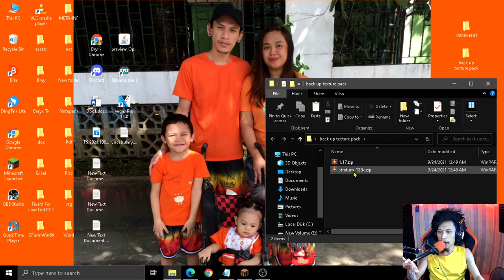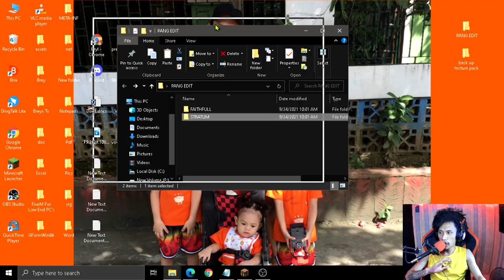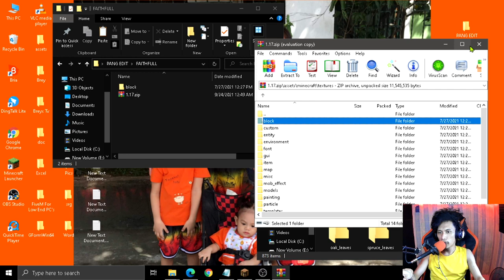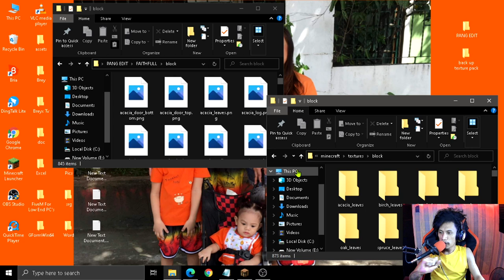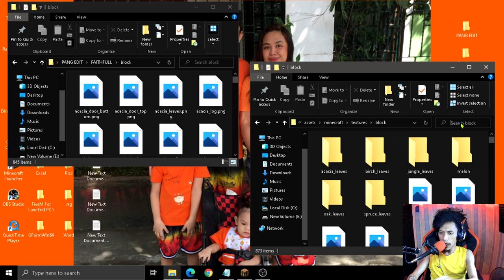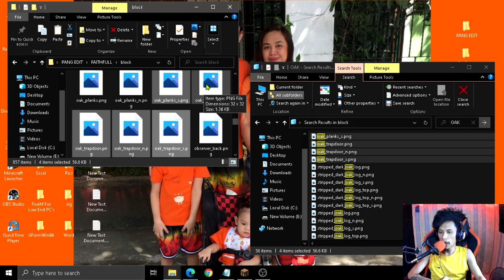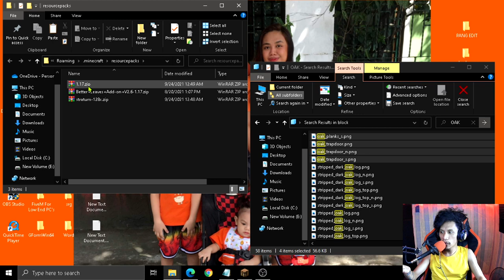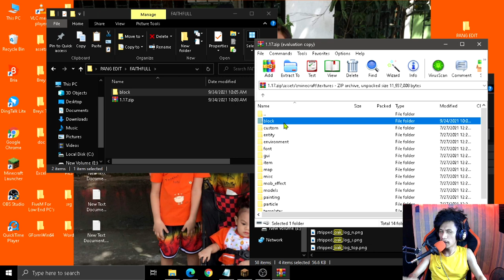Paano mag edit ng resource / texture pack kagaya ng kay DON BRIX - Minecraft 1.17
How to edit texture or resource pack in Minecraft. Paano mag edit ng resource or texture pack sa minecraft 1.17

Kumusta lodi? Nag 👍LIKE ka na ba sa video natin? Nag 💬COMMENT ka na ba kung ano masasabi mo sa video na to? Wag ka na mahiya okay lang kahit anong OPINION mo para maayos at ma improve ko next time.

Kung may time ka pa at di labag sa loob mo 👨‍👩‍👦‍👦SHARE mo na din lodi. Maraming blessing darating sayo hehe. Salamat.🙏

--Supportahan ang channel at maging part ng exclusive videos, exclusive conversation natin, tambay stream dito po